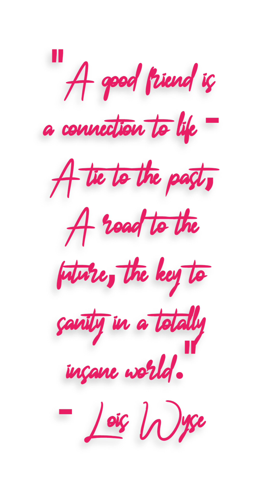Girls Night | Crab feast | 2023